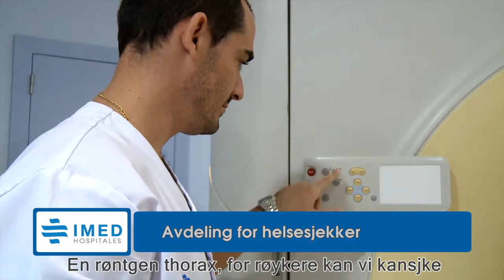Avdeling for helsesjekker | Dr. Pablo Berrocal | IMED Hospitales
Indremedisinsk avdeling ved IMED Hospitales er dedikert til omfattende omsorg til pasienter rammet av sykdommer som påvirker flere organer eller pasienter med komplekse lidelser. Denne tjenesten omfatter avdeling helsesjekk, hvor pasienten tar en systematisk helsevurdering, som anbefales én gang pr. år. Pasienten henvises til riktig spesialist avhengig av resultater.